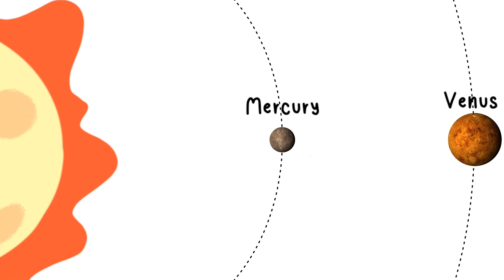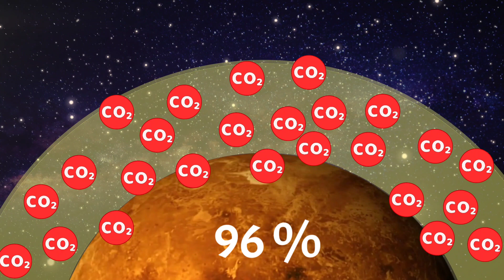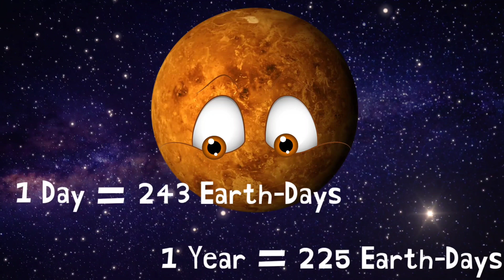Is Venus Evil ?? 😈 Earth's Toxic Twin ☠️🎃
Why is Venus called Earth's Evil Sister ? Is life on Venus possible? Learn about Venus, our closest neighbour planet in the Solar System.

All about Venus . Cool facts on Venus planet , Mystery of Venus, Venus facts for kids . The Planet Venus. Life on Venus . Funny video on Earth and Venus . Venus vs Earth! Learn about Venus for children. Space facts for kids.